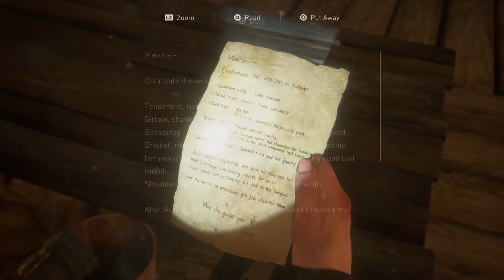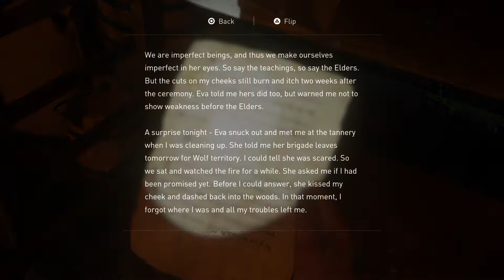The Last of Us Part 2 | Seattle – Day 3: The Island | Get Through Scar Village (TLOU2)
The island plus then it's raining looks so gorgeously stunning, anyway the scars are pretty tough faction here, they whistle a lot though, i wish ND had taken some better way of telling the story, abby is a good character, reminding me joel to be honest!

Game - The Last of Us Part 2
Platform - Ps4 Pro
Day: Seattle – Day 3
Chapter: The Island
Difficulty - Moderate

The Last of Us Part II is an upcoming third-person action-adventure survival horror video game being developed by Naughty Dog and will be published by Sony Interactive Entertainment. It is scheduled to be released June 19, 2020.

The game is the sequel to The Last of Us and will pick up the story of Ellie and Joel five years after the events of the original game.

Make Your Way Inland
Get Through Scar Village
Search More Huts
Deal with More Scars
Get to Yara’s House
Lev and Yara

The Last of Us 2 (TLOU Part II)

TheLastofusPart2 Thelastofus2 Tlou2